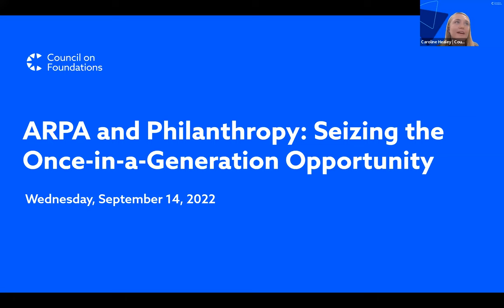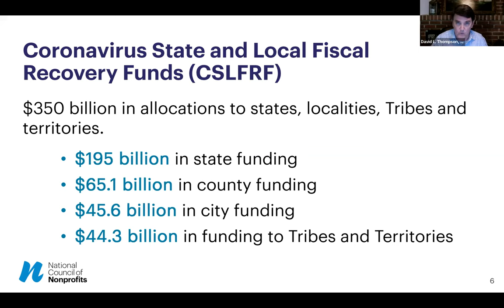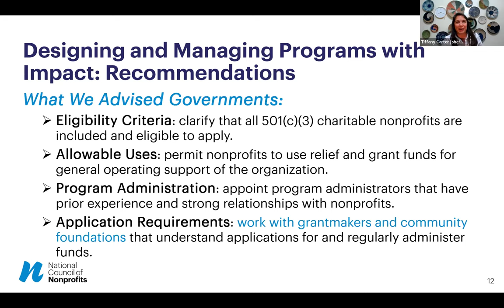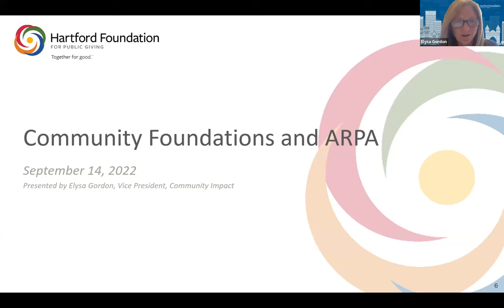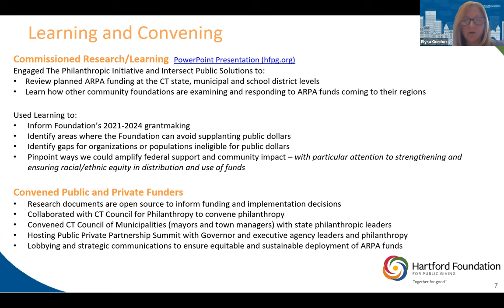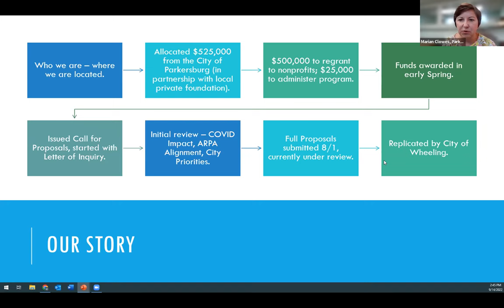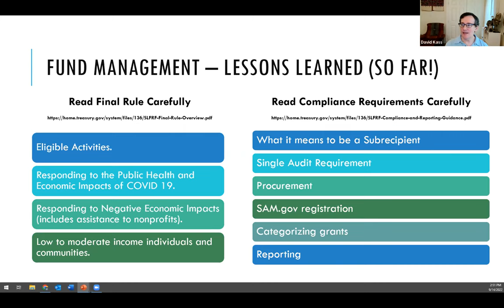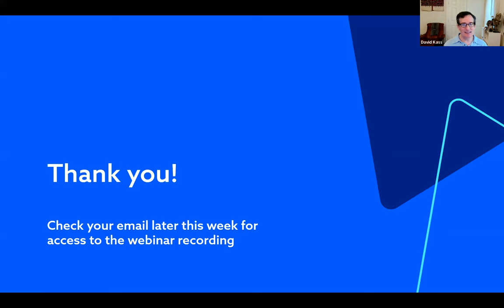ARPA and Philanthropy: Seizing the Once-in-a-Generation Opportunity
The $1.9 trillion American Rescue Plan Act (ARPA) enacted in March 2021 provided a historic commitment of federal funds to address critical needs of communities responding to the impacts of the coronavirus pandemic. Of the larger federal investment, $350 billion is designated for state, local, Tribal, and territorial governments through the State and Local Coronavirus Fiscal Recovery Fund. Without input from philanthropy and charitable organizations, state legislatures and local governments may fail to recognize the consequential opportunity to invest these funds in addressing longstanding challenges in local communities, laid bare by the pandemic.

In this webinar, we discussed how philanthropy can be proactive NOW in encouraging local governments to focus on support for essential service providers. The timing is opportune in many communities – local officials need the help! The conversation highlights examples of how the American Rescue Plan Act can expand resources to advance equity and transformative systemic change.